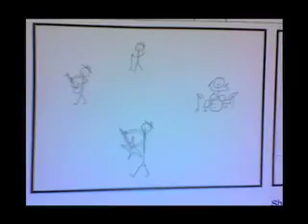Group 49 Animatic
This is our thing we are cool

om nom nom nom
wang tang a lang
poopy
lolololololololololololololololWTFBBQLOLZ
look at me, im mini me!
David likes to eat things and have a fun time with anything that moves
 Cos we are cool 50 cent akon david queen chocolate rain ding fries are done ding fries are done i gotta run i gotta run i work at burger king serving big whoppers would you like an apple pie
rick rolled bitch
you want pie
i like pie